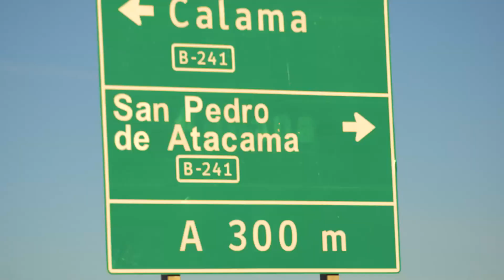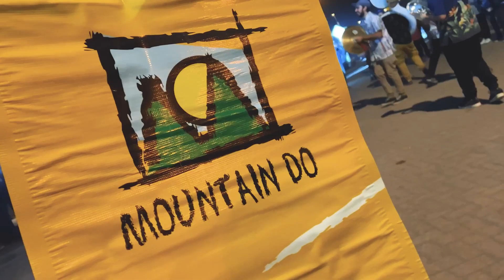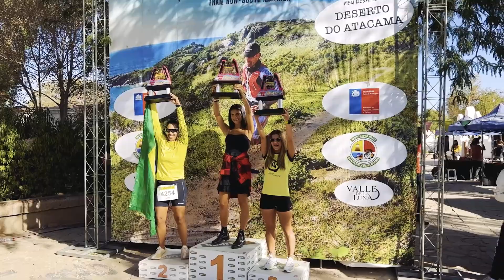MOUNTAIN DO DESERTO DO ATACAMA 2022 (VIDEO OFICIAL)